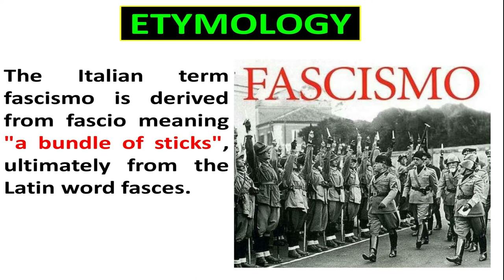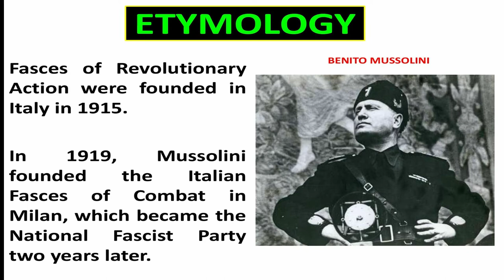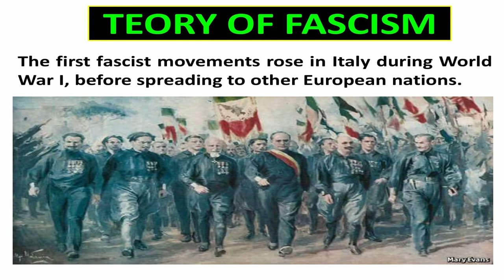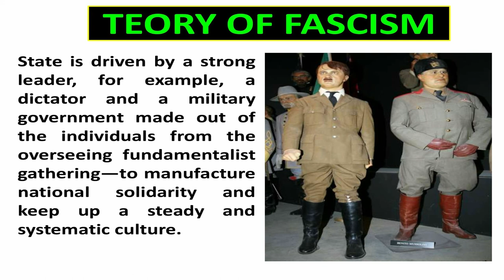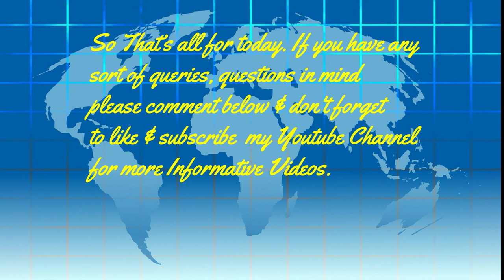What is Fascism?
Hi, Friends, this short video covers ,What is Fascism? Its definition, Etymology and Theory of Fascism.

Important Keywords
Definition of Fascism
Etymology of Fascism
 Fascio meaning
Italian fascist dictator
Benito Mosulini
Fasces of Revolutionary Action
Liberal democracy
Theory of Fascism
World warI
Totalitarian